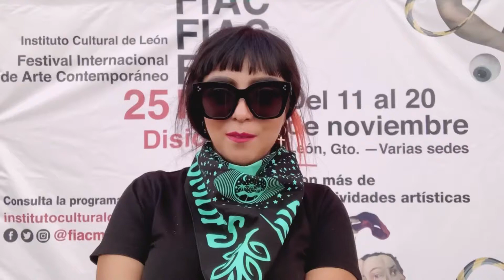Inició el FIAC en León en su edición 2022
🎭 Del 11 al 20 de noviembre podrás disfrutar una variedad de espectáculos, talleres y charlas del @FIACmx en @municipio_leon Así se puso el 1er día de actividades, @zayderuiz nos tiene el reporte 👆👆